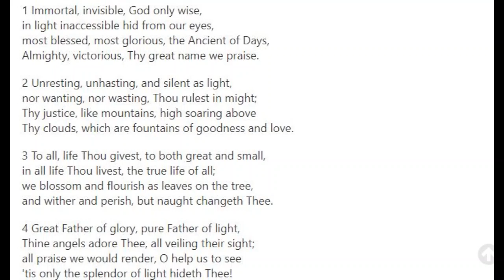Inmmortal Invisible God hymn lyrics